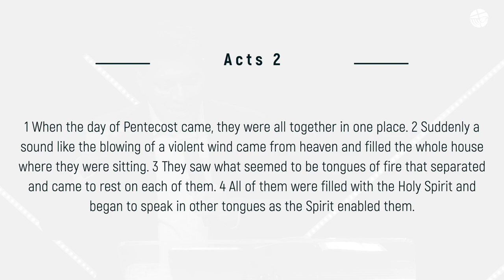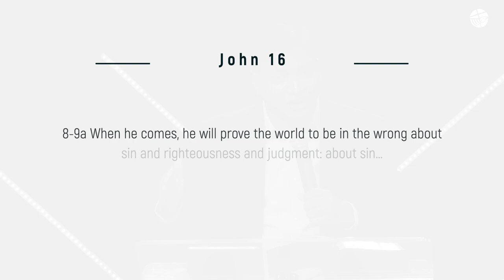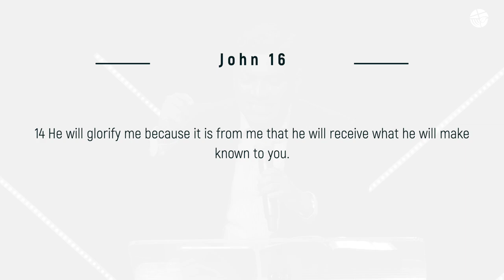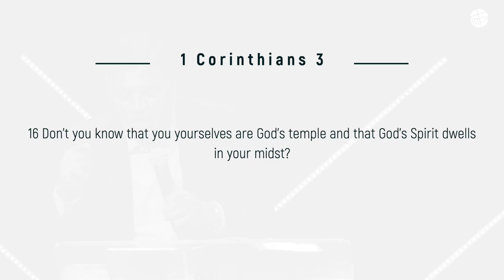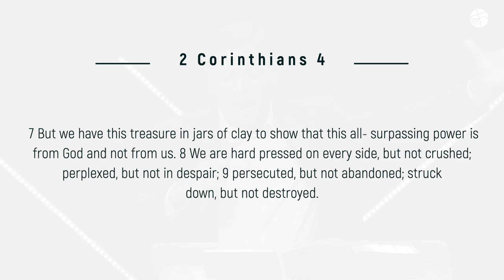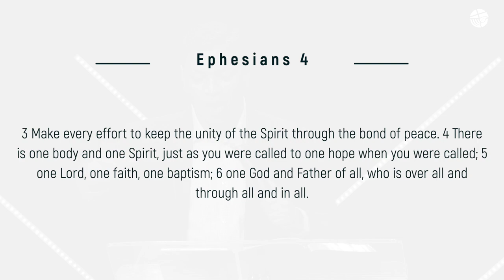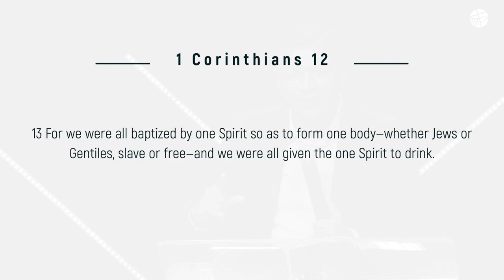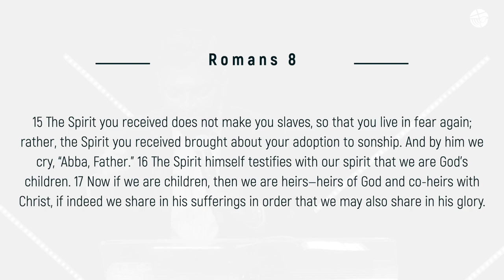Spirit Led Life | Holy Spirit Mission | Shine Thomas | City Harvest AG Church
Amazon Music

Tamil Kannada: 6:30 am
Hindi: 8:00 am
Malayalam: 11:00 am